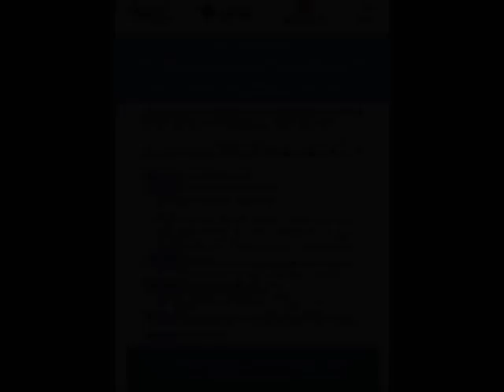Mariapia Garavaglia Senatrice e Docente Universitaria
Il 29 Ottobre a Roma il Consiglio Nazionale Ordine Assistenti Sociali ha organizzato un seminario di studi dal titolo: "Le opinioni degli assistenti sociali su condizioni di lavoro, welfare, povertà e disoccupazione. Presentazione e discussione sugli esiti di una ricerca transnazionale. L'evento ha avuto luogo presso la Presidenza del Consiglio dei Ministri - Sala Polifunzionale, Via Santa Maria in Via, 37A. La ricerca nasce da una collaborazione tra l'Università di Lund (Svezia), l'Università di Helsinki (Finlandia) l'Università di Genova e il Consiglio Nazionale dell'Ordine degli Assistenti sociali e rappresenta l'estensione di uno studio svolto in Danimarca, Finlandia, Norvegia e Svezia.